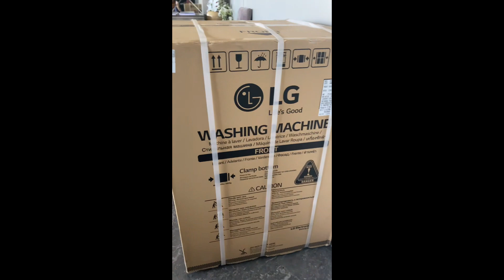LG front load washing machine full demo in hindi/वाशिंग मशीन को चलाना सीखे/howtousewashingmachine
💕Purchase link-

LG 8 Kg 5 Star Inverter Fully-Automatic Front Loading Washing Machine with Inbuilt heater (FHV1408Z2M, Middle Black, AI DD Technology & Steam for Hygiene)
LG 9 Kg 5 Star Wi-Fi Inverter AI Direct Drive Fully-Automatic Front Load Washing Machine with In-Built Heater (FHP1209Z5M, 6 Motion DD & Steam for Hygiene Wash, Middle Black)

LG 9kg 5 Star Fully Automatic Front Load Washing Machine (FHV1409Z4M.ABMQEIL, LG ThinQ with Wi-Fi, Middle Black)